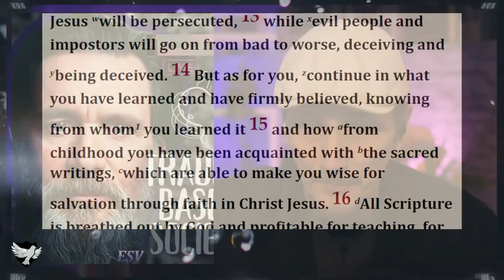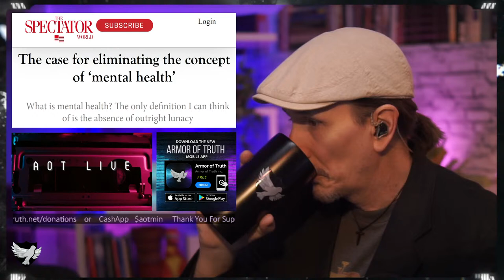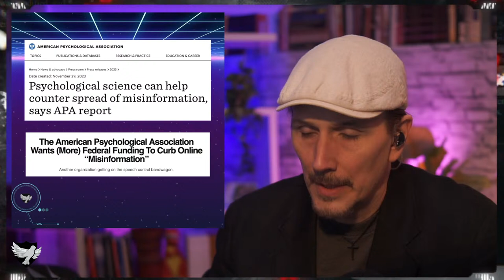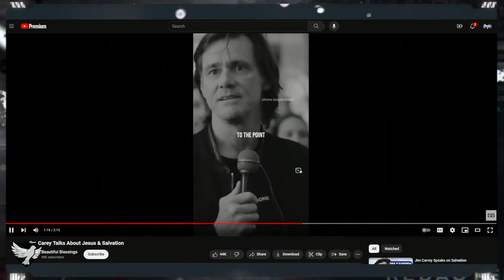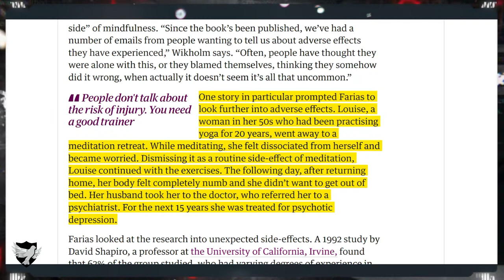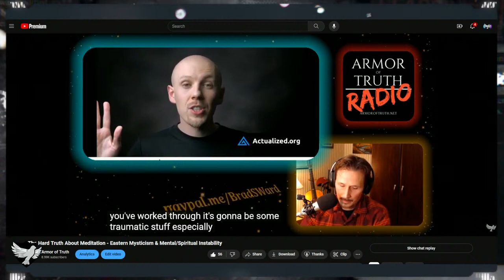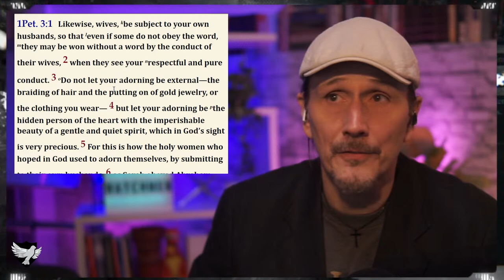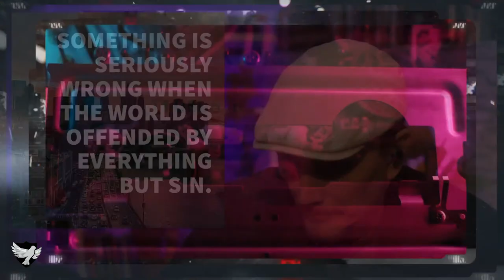298 Trauma-Based Society: How ‘Mental Health’ Is Killing Us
The case for eliminating the concept of ‘mental health.’ Unfortunately, mental health has come to mean any deviance from a state of perfect equanimity and satisfaction. People in their 20s are more likely to be out of work than people in their 40s due to 'mental health,' which is apparently now incapacitating in all cases. What is the purpose of mankind in this world, and why are so many now so bothered by everything?

AoT Live is written and produced by Brad & Summer

Podcast
Armor of Truth On-Demand

0:00 Intro
3:00 Engineering Mental Healh
10:15 “I’m Traumatized!”
16:24 The Art Being Offended
21:30 “Mental Health”
38:30 “Suffering”
46:50 Dangers of “Meditation”
1:08:00 What Has God Said?